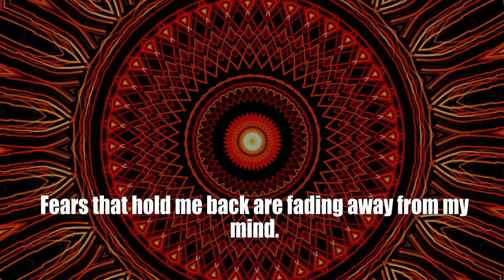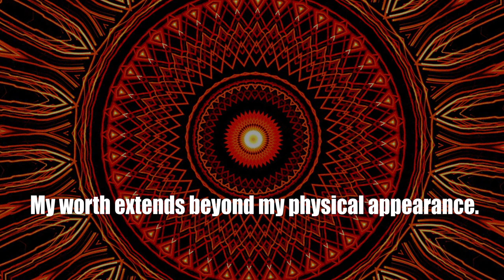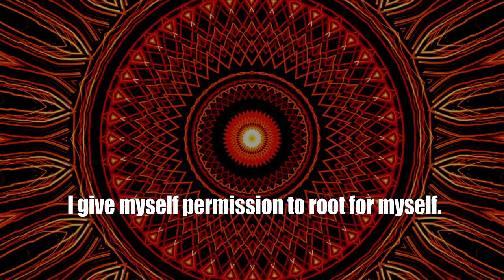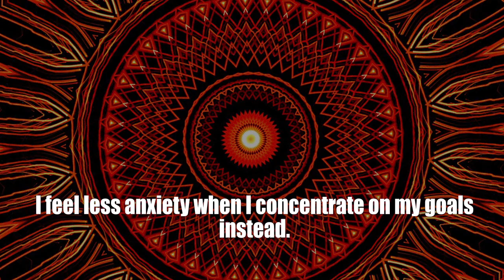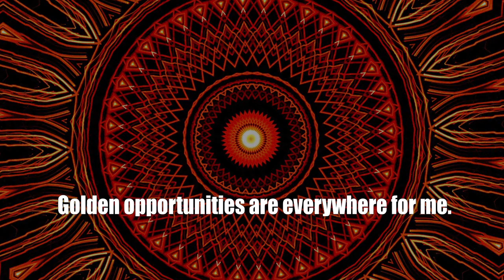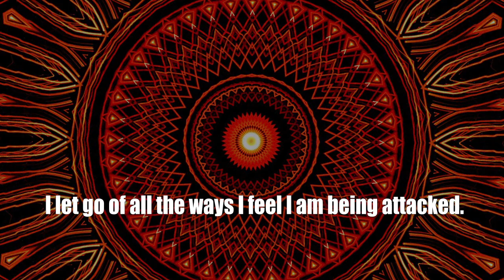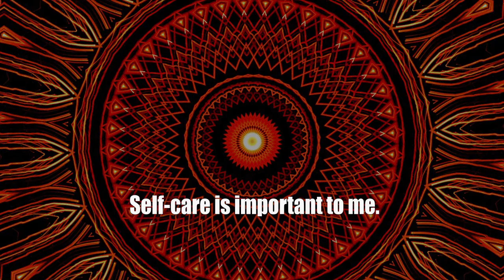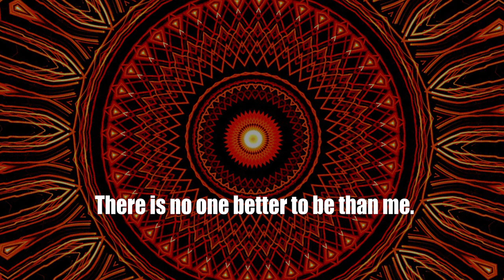Daily Affirmations With Shyla # 57